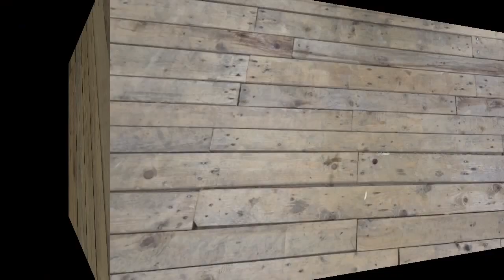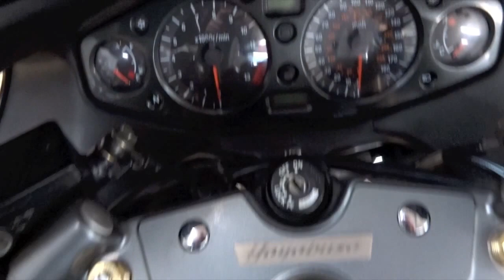2004 Suzuki GSX1300R Hayabusa